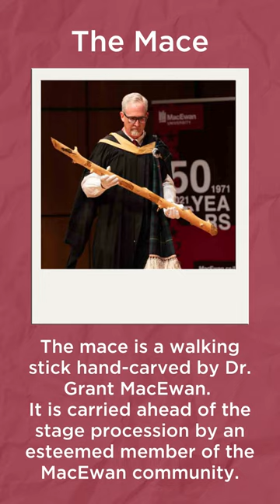MacEwan Convocation Traditions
Convocation is right around the corner! Find out more about the traditions that make our MacEwanGrad so special.